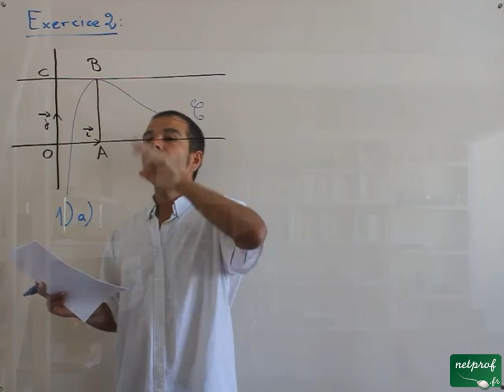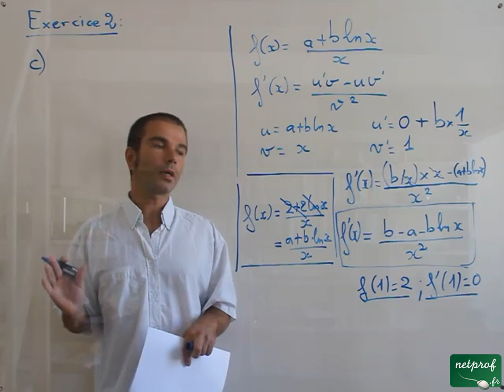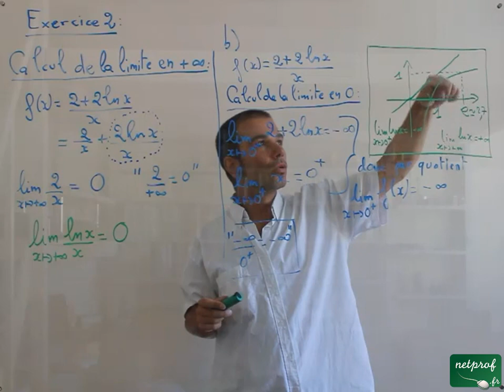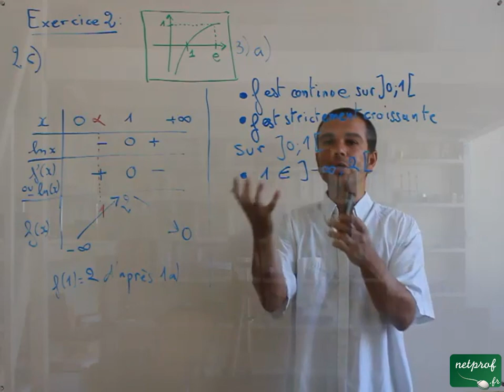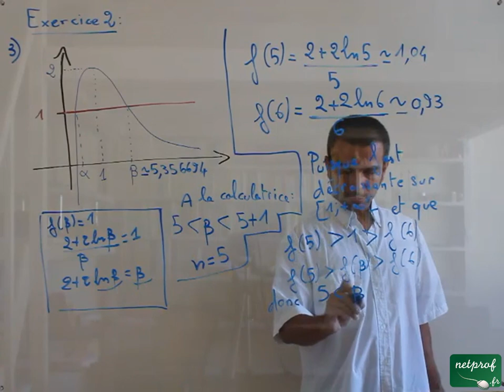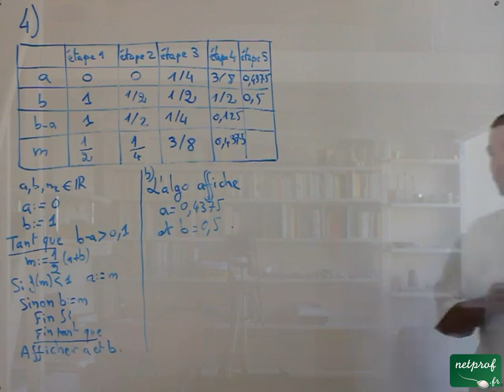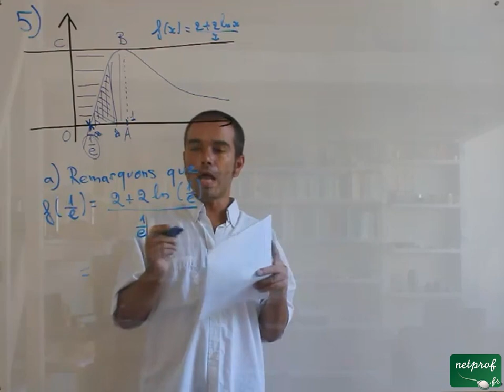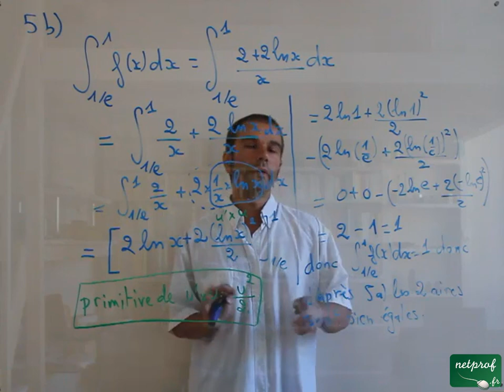Bac S métropole juin 2013 ex2: lecture graphique - fonction à trous - TVI - algorithmes - intégrales